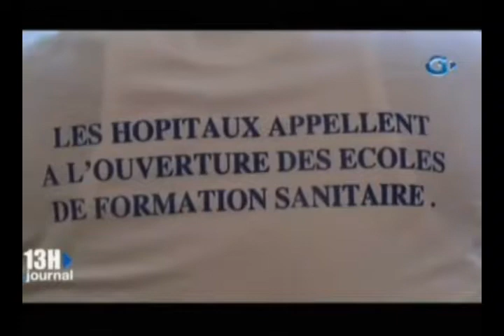Reunion entre le personnel de la santé et le ministre en charge de la santé